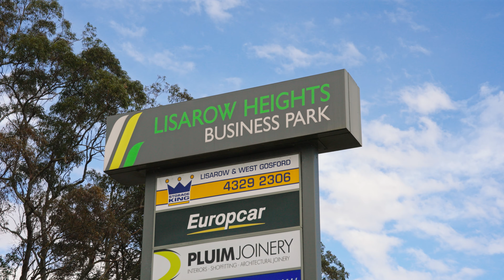Short Testimonial for Lisarow Business Park by Chosen Photography for Gibbens Group